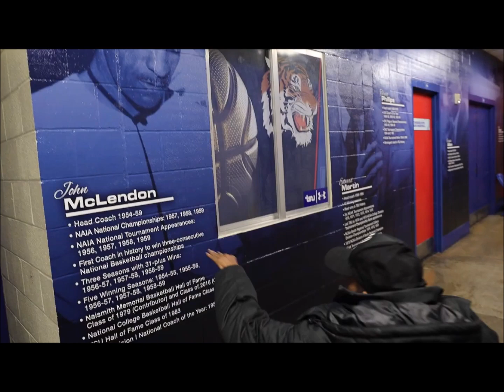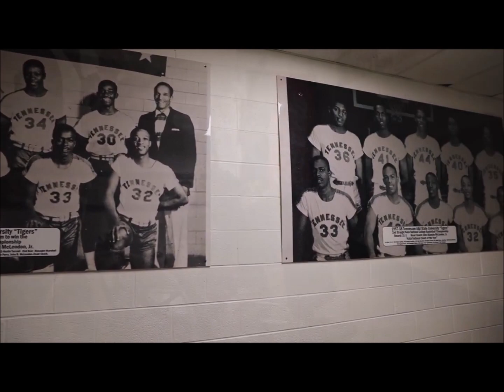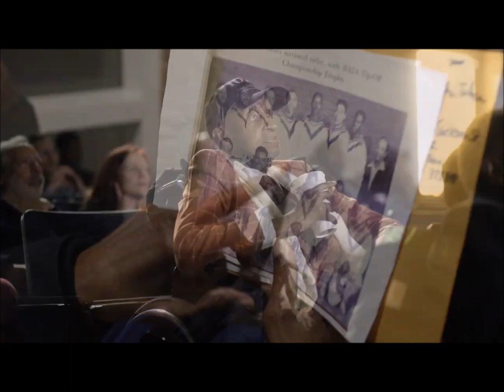Dr. Dick Barnett Leads His HOF Tennessee A&I Tigers Basketball Teams of 1957-1959 to The White House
Dr. Barnett visits his alma mater Tennessee State University to screen his new documentary, "The Dream Whisperer", a dynamic film that captures Barnett's decade-long push to have his historic teams inducted into the Naismith Memorial Basketball Hall of Fame. Supported by Rev. Jesse Jackson, Rev. Al Sharpton and Sen. Cory Booker, Dr. Barnett is now on chapter two of his quest, which is having his racial barrier breaking teams honored and recognized at The White House & the Smithsonian!

In the winter of 1954, the Tennessee A&I Tigers rolled into Kansas City, Missouri to play in the first integrated NAIA Christmas Tournament. The Tigers, coached by John McLendon, a disciple of the game’s inventor James Naismith, represented more than great basketball on the way to winning that holiday tournament that year. The all-black Tigers represented the future of basketball, and the soul of an entire nation. Three years later, Tennessee A&I would win the 1957 NAIA national championship, making the Tigers the first historically black college to win a national title in basketball. Led by Dick “Skull” Barnett and John “Rabbit” Barnhill, Tennessee A&I perfected the fast-break offense and full-court pressure McLendon preached. No other team in the country could keep pace with the Tigers.

The following year, Barnett and Barnhill led the way again as the Tigers, less an underdog than the year prior, steamrolled the field to win a second national championship. By year three, the Tennessee A&I fast break was the unstoppable force running all the way to a third consecutive national title. Tennessee A&I was the first team to win three consecutive national championships, and along the way, the Tigers proved that America was ready for change!